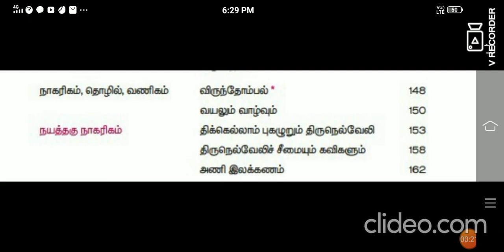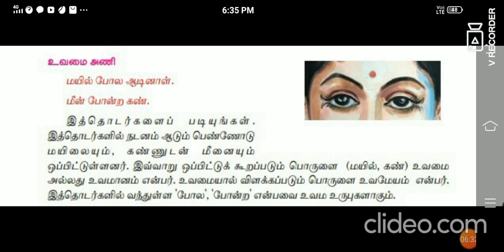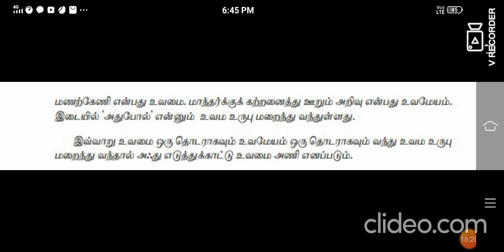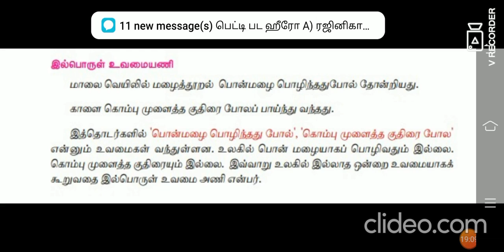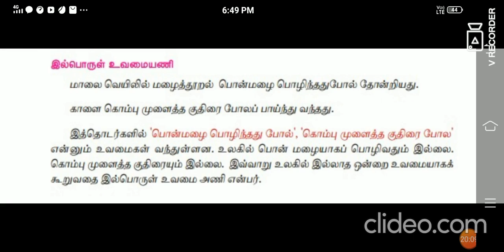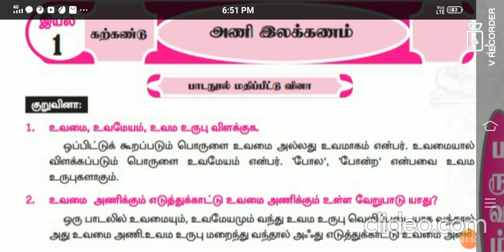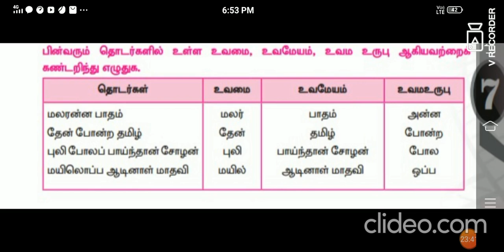வகுப்பு 7/தமிழ்/இயல் 1 -அணி இலக்கணம் /பாகம் 36